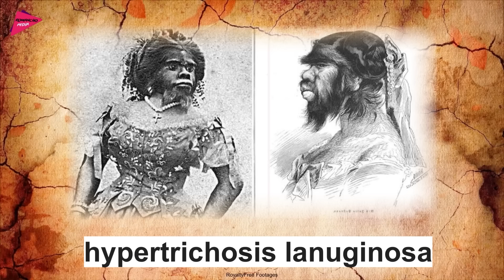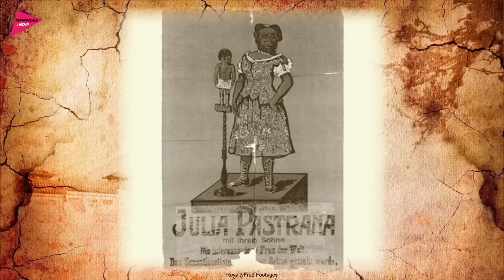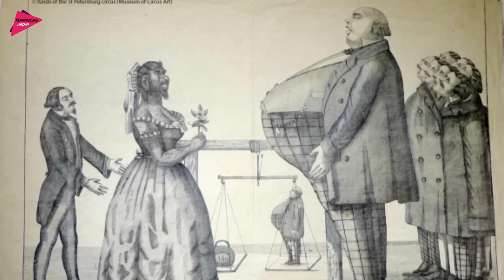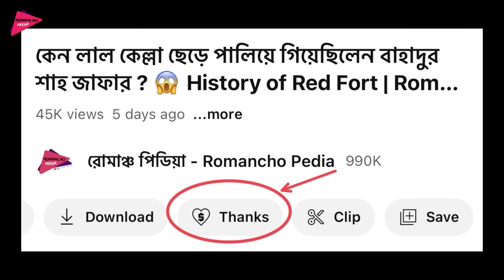ইতিহাসে সবথেকে কুৎসিত মহিলার নিষ্ঠুর কাহিনী 😢 Tragic Life Story of Julia Pastrana | Romancho Pedia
ইতিহাসে সবথেকে কুৎসিত মহিলার কাহিনী 😰 Tragic Life Story of Julia Pastrana | Romancho Pedia
Julia Pastrana, who was born in Mexico in 1834, had two rare diseases: generalized hypertrichosis lanuginosa, which caused her face and body to be covered in hair, and gingival hyperplasia, which caused her lips and gums to grow thick. She was called "the ape woman," "the bear woman," "the ugliest woman in the world," and the "link between mankind and the ourang-outang." In this video I have shared the tragic life story of Julia Pastrana.